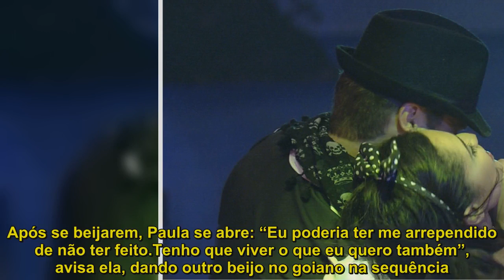"Tenho que viver o que eu quero", diz Paula sobre romance com Breno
A pista de dança da Festa Rock começa a esquentar na madrugada desta quinta-feira (15) no BBB18. O evento, que acontece na área externa da casa mais vigiada do Brasil, é palco de um desabafo de Paula, que fala sobre seu romance com Breno, enquanto dança coladinha com o arquiteto. Os dois trocam beijos, enquanto Ana Clara em outro ponto do evento dança segurando um copo de bebida na mão. Após se beijarem, Paula se abre: “Eu poderia ter me arrependido de não ter feito.Tenho que viver o que eu quero também”, avisa ela, dando outro beijo no goiano na sequência.  Paula e Breno já protagonizaram movimentos suspeitos debaixo do edredom, além de trocarem beijos e carícias. A empresária, vale destacar, não queria ficar com o loiro devido a amiga Ana Clara ter o ter beijado primeiro. As duas já tiveram uma DR e a filha de Ayrton deixou o caminho livre para a sister.